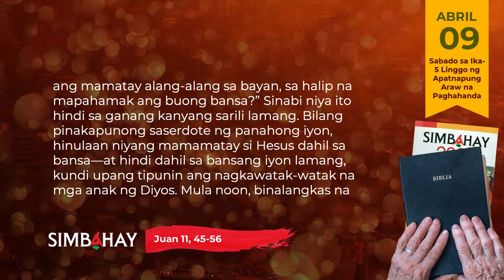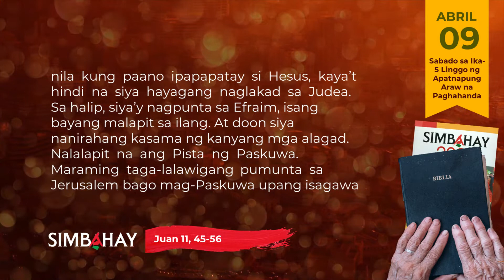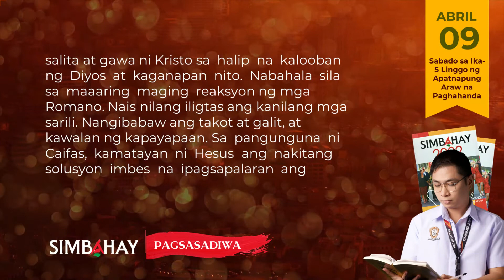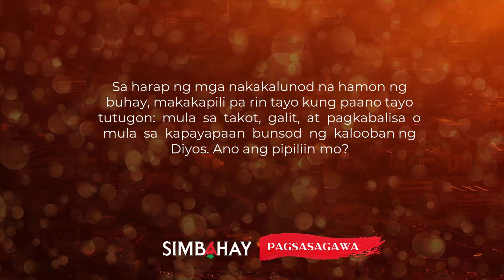SIMBAHAY | Sabado sa Ika-5 Linggo ng Apatnapung Araw na Paghahanda | Abril 09, 2022